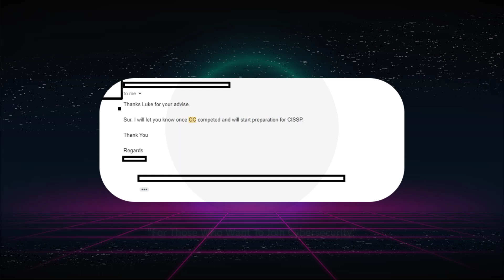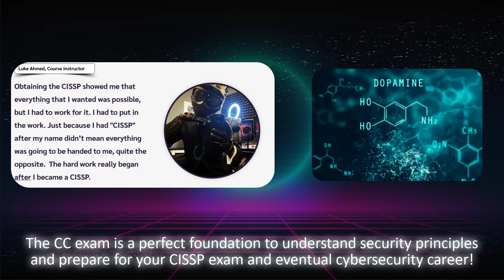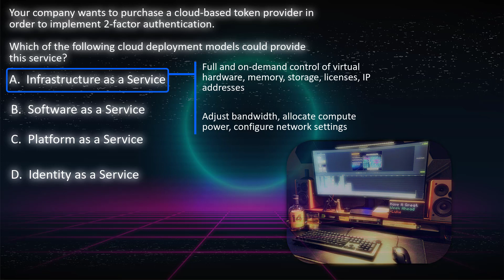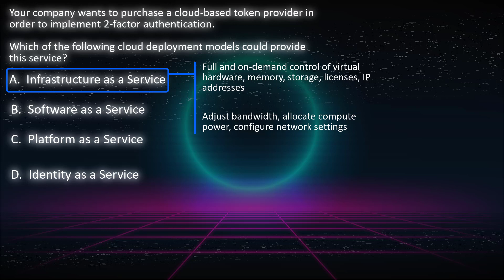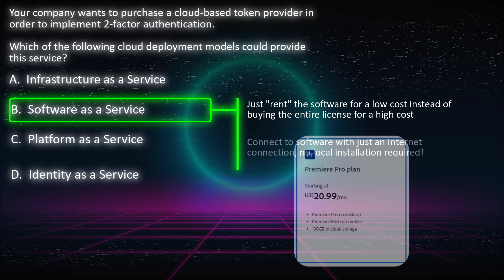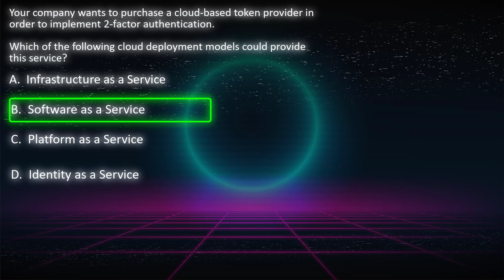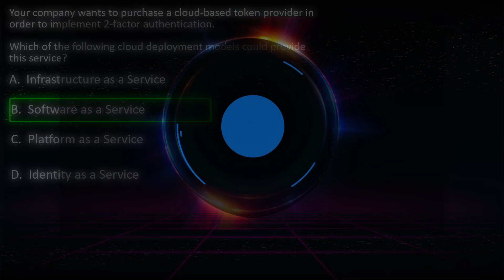Certified in Cybersecurity Exam Practice Question: Cloud Deployment Models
"For Those Who Want To Join Cybersecurity"